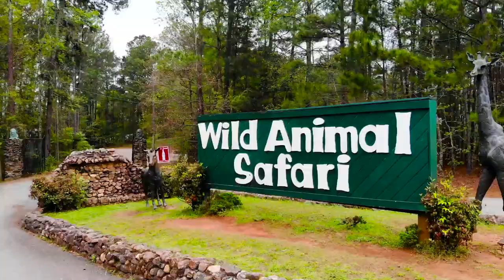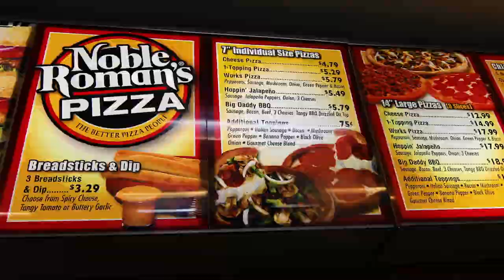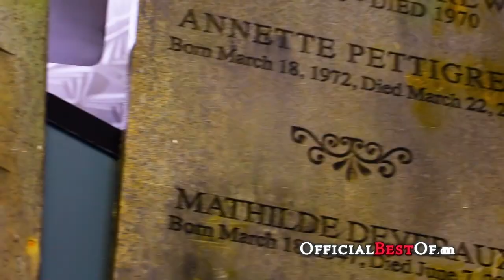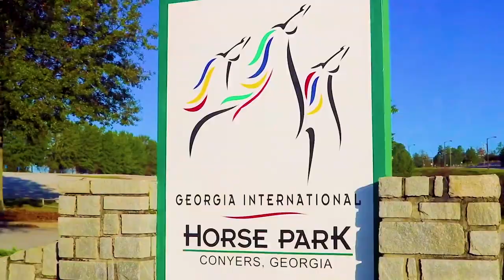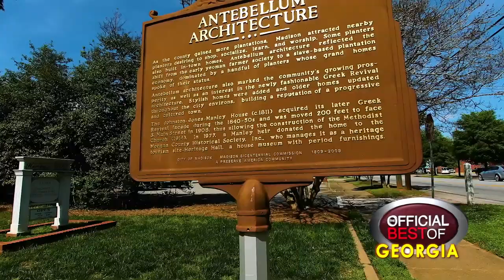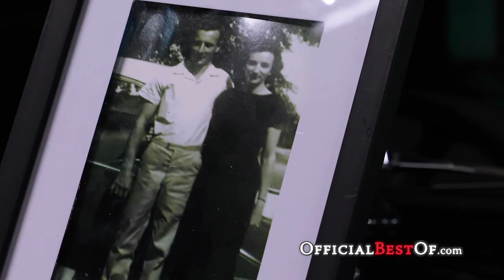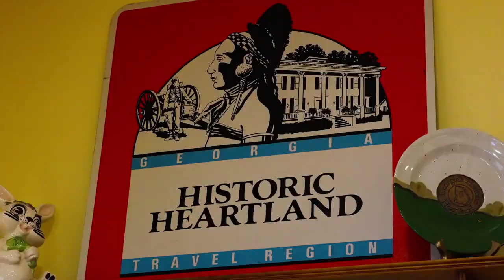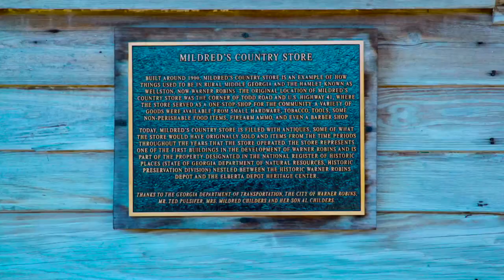Official Best of America - Georgia - 2019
See some of the very best experiences Georgia has to offer in 2019. From the Vampire Diaries to Uncle Remus to ancient waterfalls and ruins to the fastest jet in the world to an Olympic horse park - plus a lot more to see on this episode!